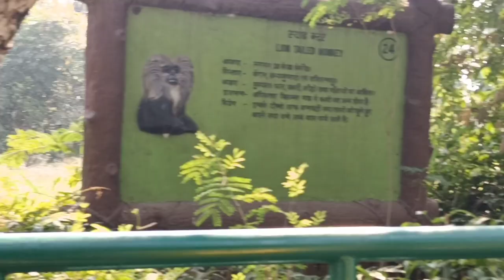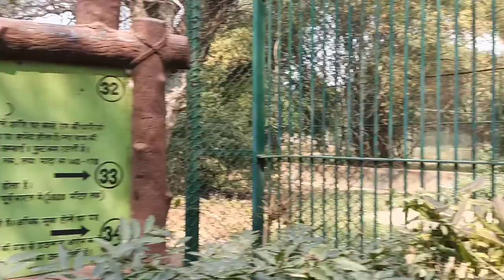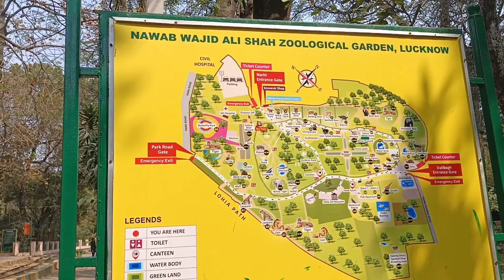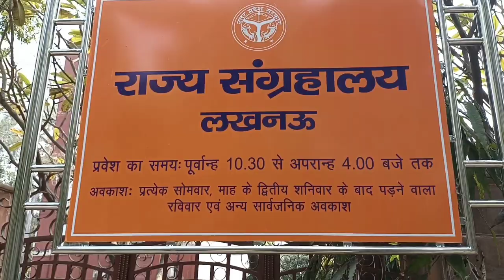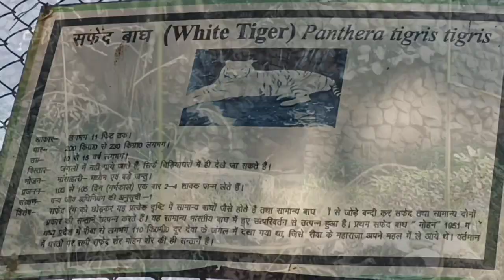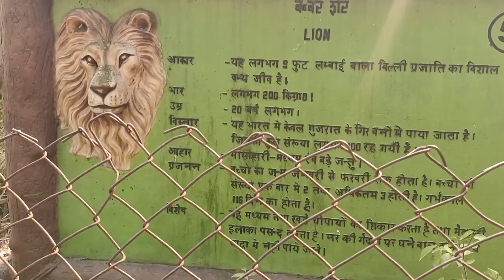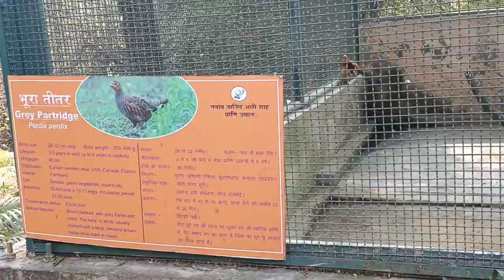Lucknow Zoo|लखनऊ चिड़ियाघर|Nawab Wajid Ali Shah Zoological Garden|Zoo mein ullu ne mari ankh😯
In Lucknow zoo, there are thousands of animals like Giraffe, Tiger, Lion, Cheetah, Hippopotamus, Monkey, Chimpanzee, Snakes, Dears and many more.

Nawab Wajid Ali Shah Zoological Garden
Ticket RS 80/-
Location -

lucknow ka chidiya ghar ka ticket
lucknow ka chidiya ghar zoo
lucknow chidiya ghar map
lucknow chidiya ghar ticket price
lucknow ke chidiyaghar
lucknow chidiya ghar time table
kanpur ka chidiya ghar
lucknow chidiya ghar video mein
लखनऊ का चिड़ियाघर दिखाएं
लखनऊ का चिड़ियाघर वीडियो में दिखाइए
लखनऊ चिड़ियाघर दिखाइए
चिड़ियाघर लखनऊ, उत्तर प्रदेश
लखनऊ का चिड़ियाघर वीडियो में दिखाएं
दिल्ली का चिड़ियाघर
लखनऊ चिड़ियाघर के जानवर
लखनऊ का चिड़ियाघर वीडियो में दिखाओ
lucknow zoo ticket fee
lucknow zoo entry timing
lucknow zoo location address
lucknow zoo ticket price 2019
lucknow zoo open day and time
lucknow zoo timing and ticket price
today lucknow zoo is open or not
Bara Imambara Lucknow
Hazratganj Lucknow
British Residency Lucknow
Rumi Darwaza Lucknow
Lucknow Zoo
Dr. Ambedkar Park Lucknow
Chhota Imambara Lucknow
Janeshwar Mishra Park Lucknow
Aminabad Lucknow
Husainabad Clock Tower Lucknow
Moti Mahal Lucknow
Chandrika Devi Temple Lucknow
Gautam Buddha Park Lucknow
Chakra Tirth Temple Lucknow
Begum Hazrat Mahal Park Lucknow
Anandi Water Park Lucknow
Dilkusha Kothi Palace Lucknow
Chowk Lucknow
Firangi Mahal Lucknow
Marine Drive Lucknow
Ramakrishna Math Lucknow
Jama Masjid Lucknow
Picture Gallery Lucknow
Dr Ram Manohar Lohiya Park Lucknow
Bhool Bhulaiya Lucknow
Shaheed Smarak Lucknow
Chattar Manzil Lucknow
Sikandar Bagh Lucknow
Regional Science City Lucknow